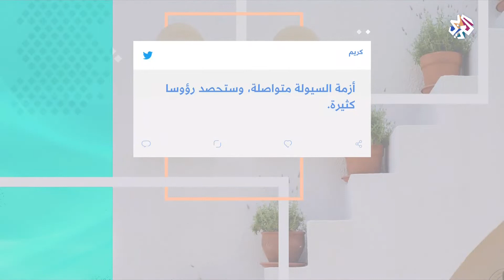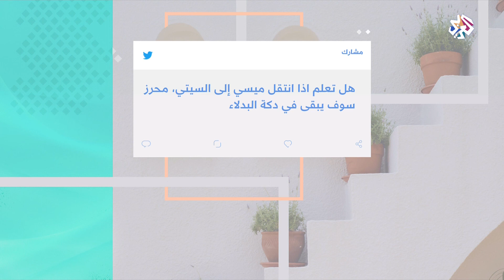شباك هاشتاغ .. أبرز ما شغل الجزائريين على مواقع التواصل الاجتماعي │شبابيك